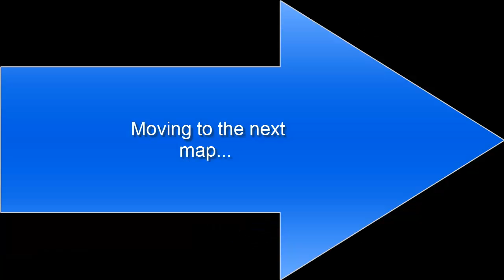My Adventures in Roblox Ep. 1 - Robloxity and Tornado Alley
Just a random Let's Play.

Don't blame me if it's copyrighted and will get deleted in  a couple of days..

Jake made it and just told me through skype:

Hey man just upload this sh*t, cuz i just made it